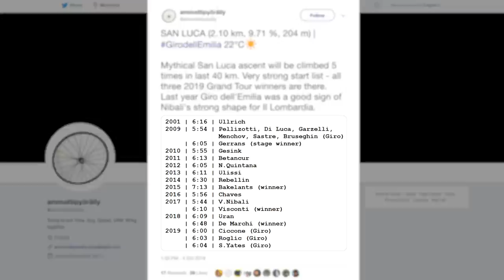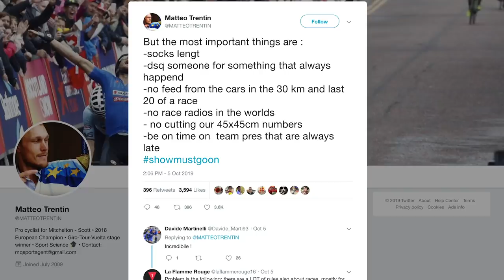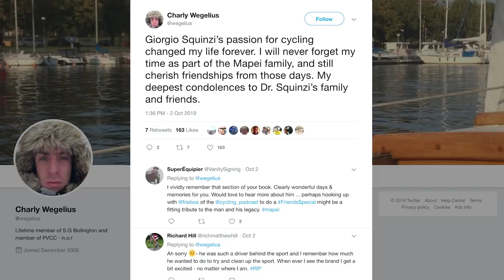Is Primoz Roglic The Favourite For Il Lombardia? | GCN's Cycling Race News Show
Newly crowned world champion Mads Pedersen debuts his rainbow bands in Belgium, in a race which saw fresh controversy over the use of barriers with feet in the finishing straight.  We’ve also got the Giro dell’Emilia, the GP Beghelli, more international cyclocross from Belgium, the latest rider transfer and team news, and unfortunately some sad news, as one of cycling’s most influential figures, Giorgio Squinzi, passes away.

Who do you think will win Il Lombardia this weekend?